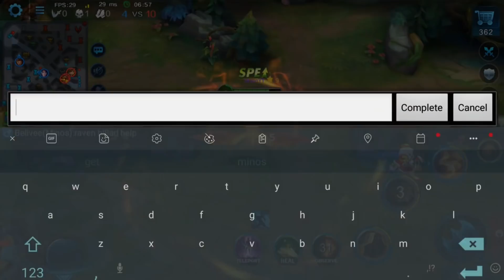UNHAPPY TEAM GETS HAPPY SURPRISE | Raven | Heroes Evolved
Hey guys! Had to rerecord all audio so super tired, but satisfied as well. Hope you enjoy this gameplay with Raven!

Hey everyone, I am looking for someone to make:
A Youtube Logo for Moon – Heroes Evolved.
An intro/outro tune for Moon – Heroes Evolved.

My name is Moon - Heroes Evolved, no for real, it is. On this channel I am trying to unite all the Heroes Evolved fans and other MOBA lovers with fun commentary and expert gameplay. If you like what you see, why not join our friend army today?

Currently I am playing Heroes Evolved, Heroes Evolved is an action-packed MOBA game (such as League Of Legends, Mobile Legends and Vainglory). If you want to check out this game:

Play with me through Discord: LOCKED (1000SUBS)